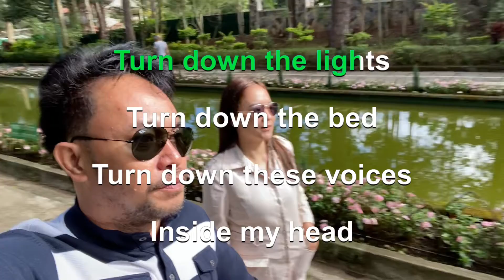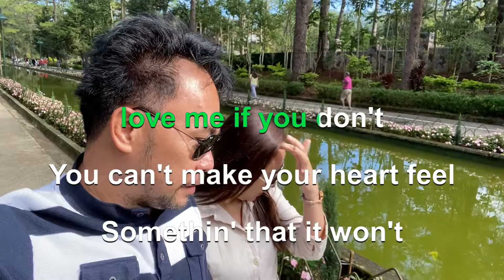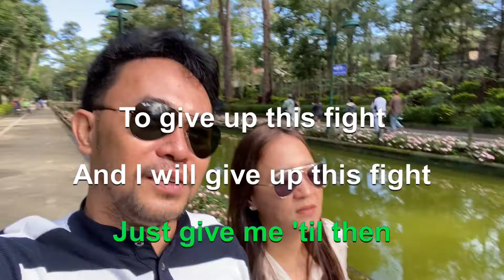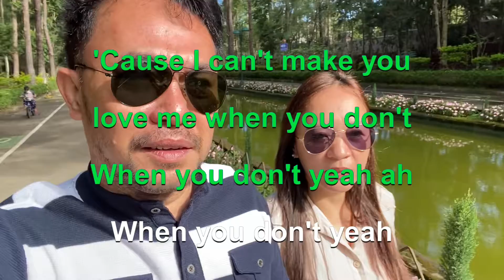1179 I Can't Make You Love Me - Adele (Karaoke)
Wright Park Baguio City